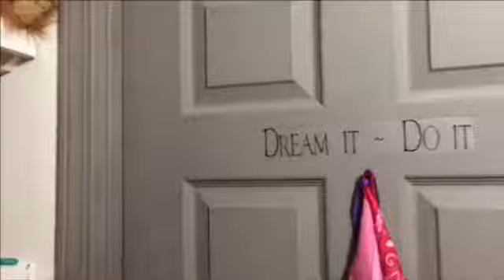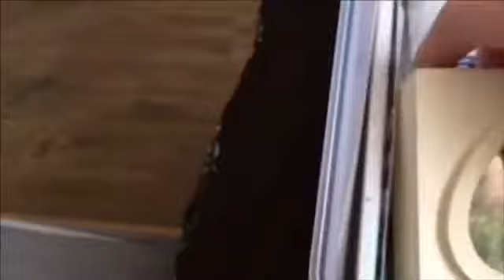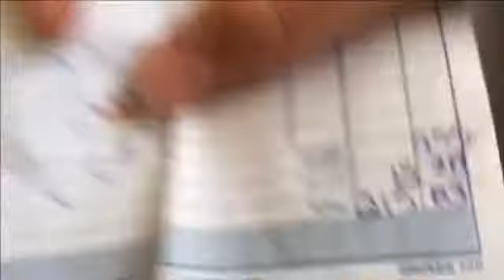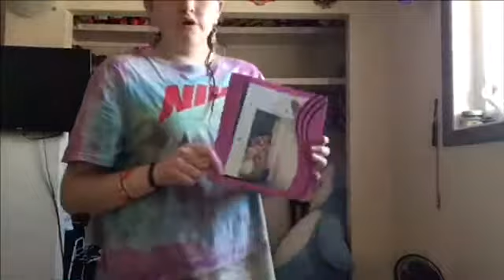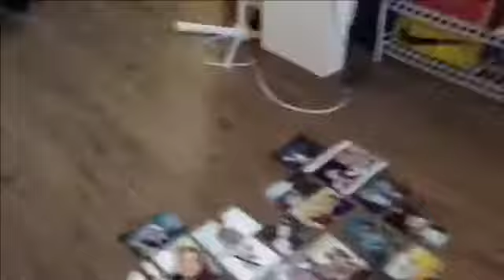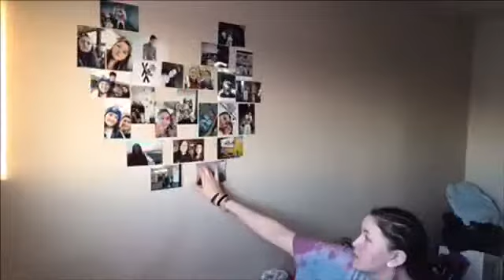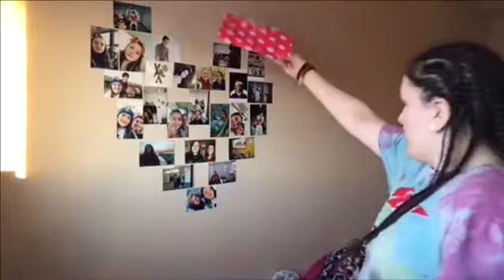Redecorating my room || 2018